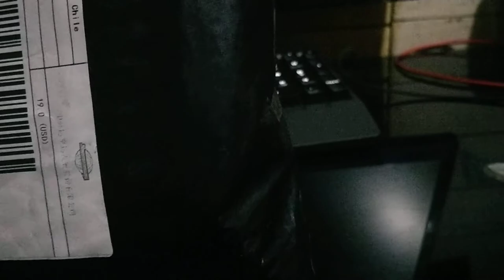Unboxing ropa ciclismo invierno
Lo puedes conseguir aqui :

Cubre zapatillas